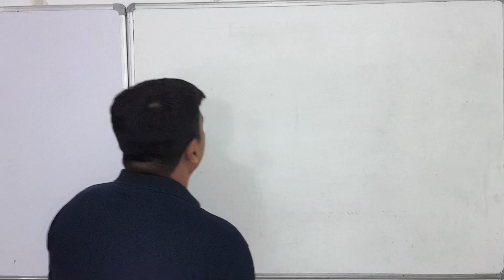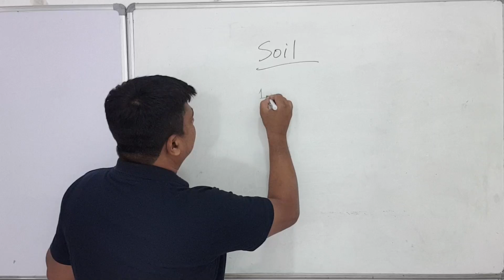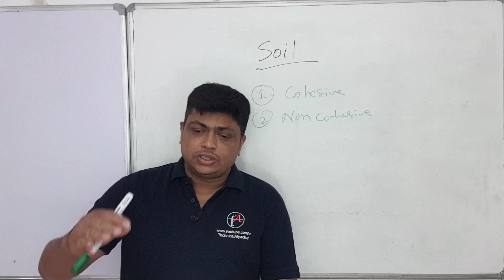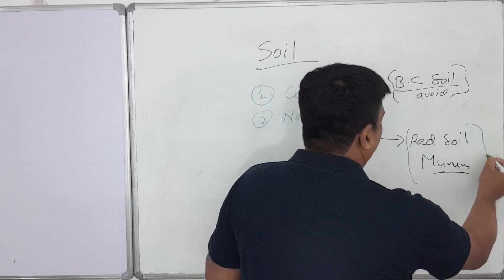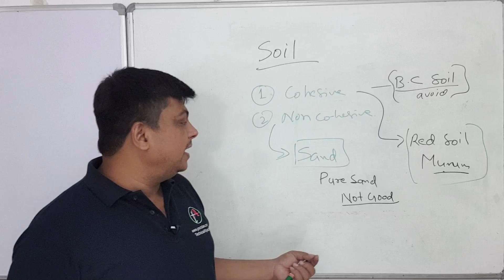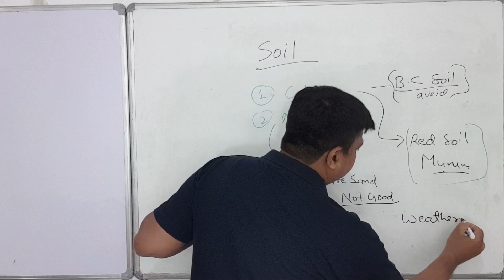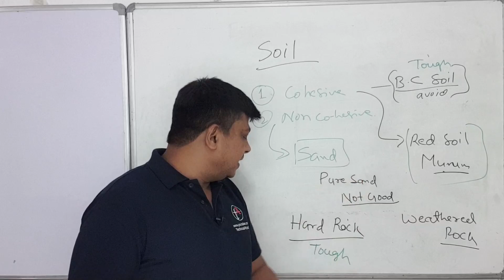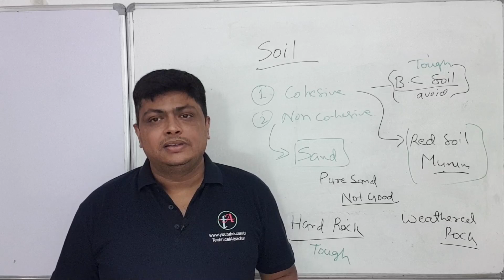Importance of Soil Investigation in Civil Engineering soil आइये मिट्टी से अपनी पहचान बनाएं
Soil investigation plays a critical role in civil engineering projects, ensuring the stability, safety, and durability of structures. In this video, we explore the importance of soil investigation in construction, including how it helps determine the suitability of the ground for building foundations, identifying potential risks such as soil settlement or subsidence, and selecting the right foundation type. We’ll dive into the different methods of soil testing, such as borehole drilling, sampling, and laboratory analysis, and explain how these processes contribute to designing safe and cost-effective structures. Whether you're working on a residential building, road construction, or a large-scale infrastructure project, soil investigation is a fundamental step to avoid costly mistakes and ensure the integrity of the project.